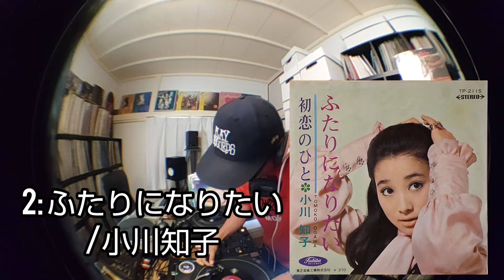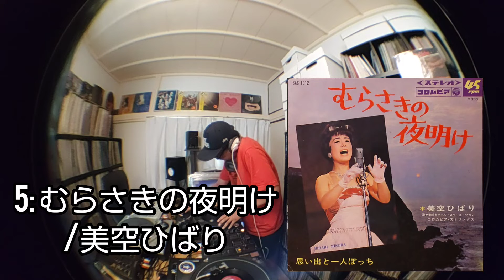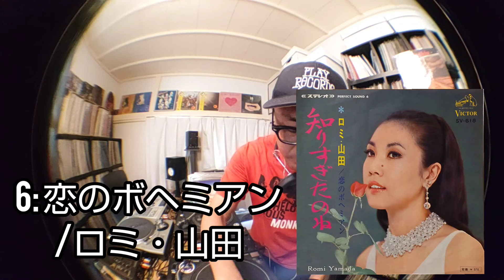【 JAPANESE RARE GROOVE MIX VOL.13 】【 昭和歌謡 レアグルーヴ ミックス 第13弾 】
昭和歌謡MIX第十三弾、ぜひ聴いてみてください😀

1: 広小路ブルース/青江三奈

2: ふたりになりたい/小川知子

3: おねだり/カルーセル麻紀

4: やさしい愛の歌/美空ひばり

5: むらさきの夜明け/美空ひばり

6: 恋のボヘミアン/ロミ・山田

※NEW CHANNEL / 新チャンネル
【 DJ DENNAI GROOVE CASTLE 】

コチラも合わせてよろしくお願いいたします‼️🙇